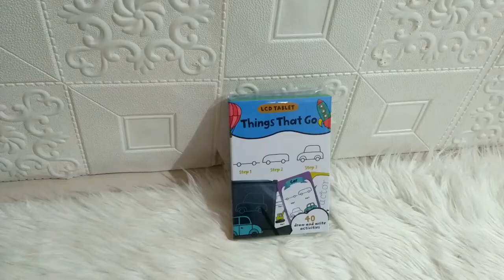Things That Go LCD Tablet&Flash Cards Box Sets(40 wipe-clean flash card reusable drawing LCD Tablet)